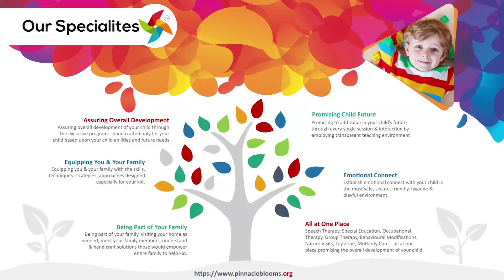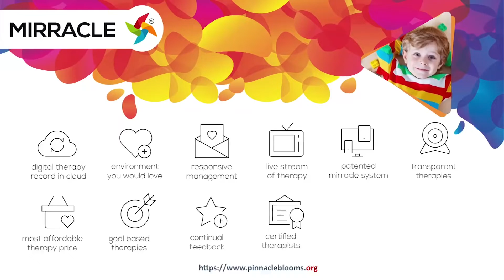Making Words With Alphabets | Pinnacle Blooms Network - #1 Autism Therapy Centres Network